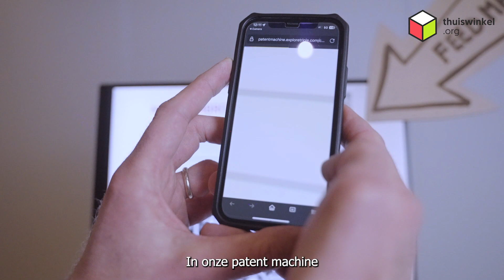Kick off; achter de schermen bij de expertgroep "GenAI als groeimotor voor de retailer en fabrikant"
Bij de expertgroep 'GenAI als groeimotor voor de retailer en fabrikant' hebben ze iets bijzonders gedaan om elkaar écht te leren kennen tijdens hun eerste expertgroepmeeting op de ShoppingTomorrow Kick-Off. Hoe? Bekijk de video.